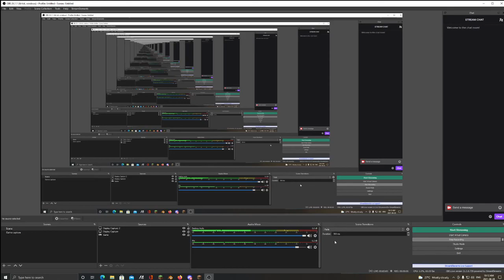PROJECT INFECTED Episode 2 | It's spreading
Following up with Episode 1 |It all beings , Couruption spreads farther and faster than expected
After hearing from the owner saying a weird place near the mountains and the savanna mountains
After building a large mansion, no one saw the small temple left over from hundreds of thousands of years ago.
This temple is unknown who built it. No one knows who made this corruption, and how it is spreading
News/discussion video coming soon